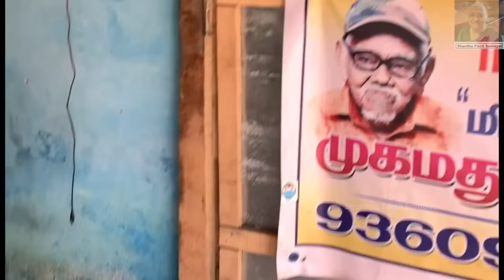100th Recipe | POORI MASALA | PM MODI JI blessing Shravan | Mittai Thatha | South Indian Tiffin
100th Recipe ! We reach a milestone today in Shantha Paati Samayal ❤️🙏

Shravan had the rare honour and blessing to have performed in front of HON'BLE PRIME MINISTER OF INDIA Shri. NARENDRA MODI JI 🙏

Meeting 116 year old Mittai Thatha at Thanjavur was heartwarming ❤️

Poori Masala Special Recipe - Spectacular Tiffin Dish
0:00 - 100th Recipe Intro
1:15 - PM Shri. MODI JI - Shravan singing in front of PM
3:28 - 116 Year Old MITTAI THATHA
5:35 - Poori dough preparation- Sudha
8:29 - Ingredients for Potato Masala
10:11 - Potato Masala recipe- Shravan
17:06 - Frying Poori(s)

► R.P. Shravan -

► Shantha Paati -